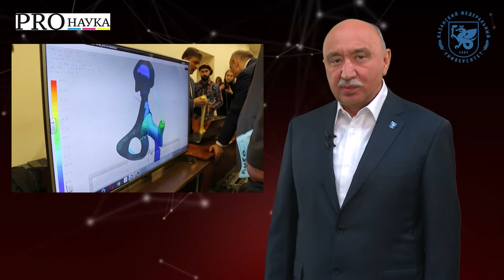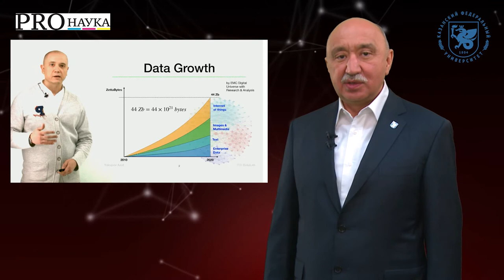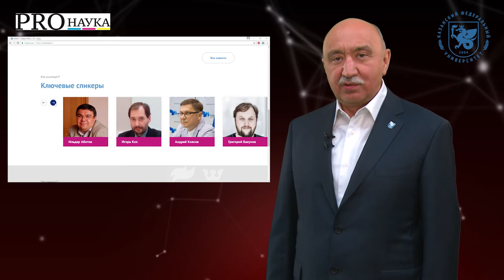Приветственное слово ректора Казанского федерального университета И.Р. Гафурова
XII серия научно-популярного проекта “PROНаука в КФУ”